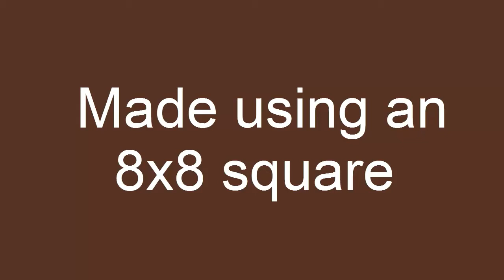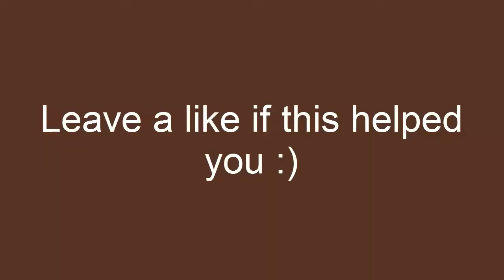How To Make A Cow Face In Minecraft!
Quick and simple tutorial on how to make a cow face in Minecraft.